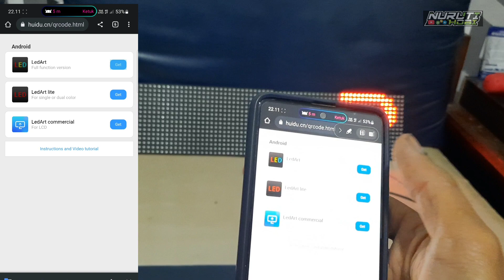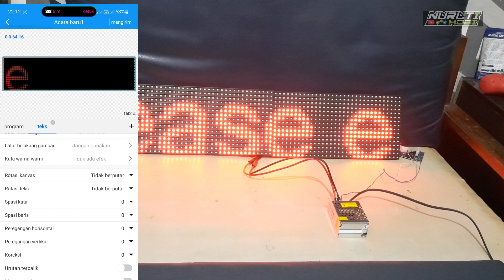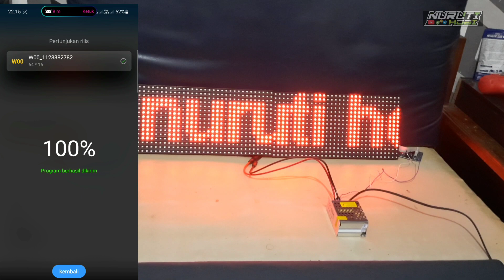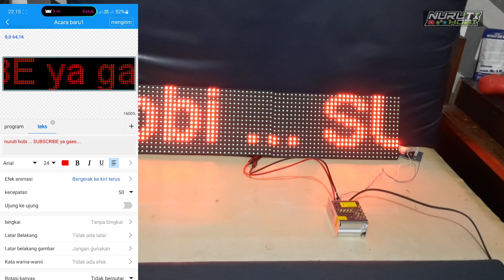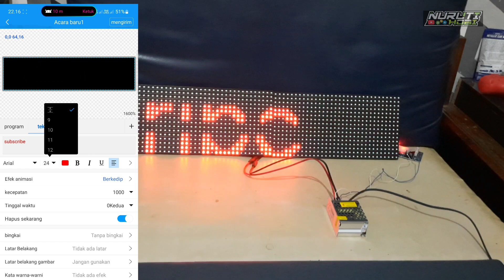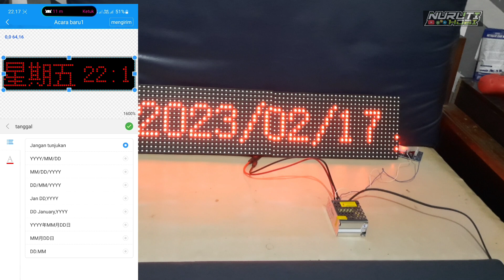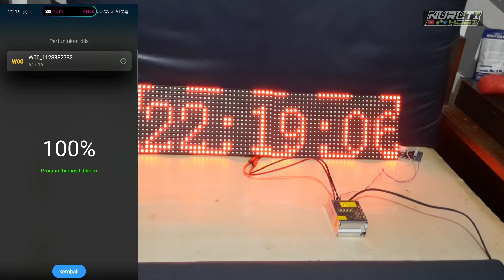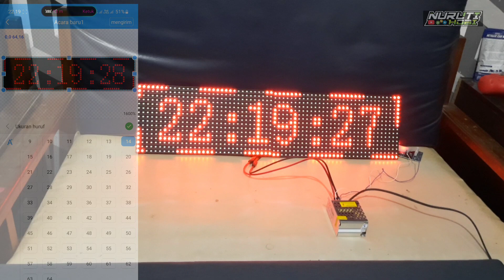Merakit running text itu mudah dan murah(P10 satu warna + huidu w00)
Merakit running text itu mudah dan murah.